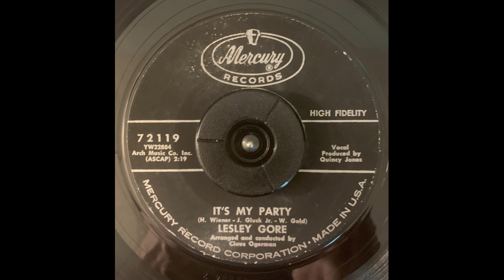Lesley Gore It's My Party